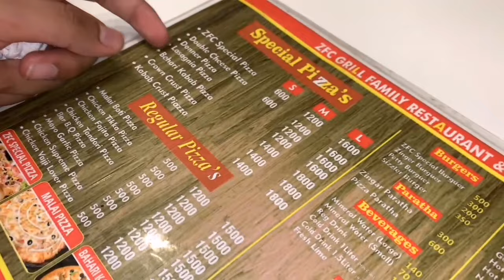Aaj pizza party🔥🤤🍕🍔 Pakoda party baccha party 🎉 😋